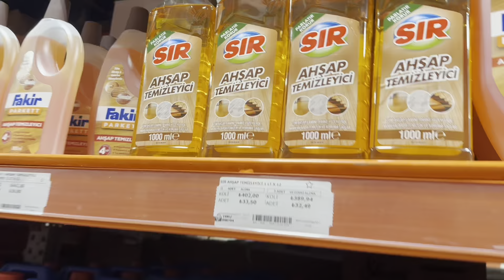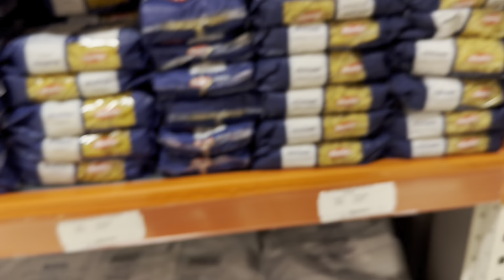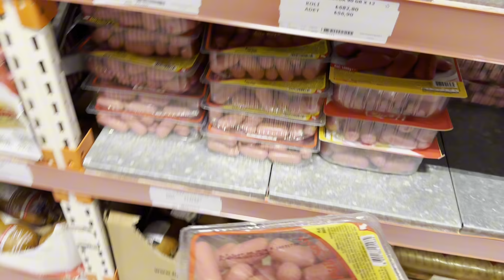Tatilden Sonra Evimizde İlk Günümüz😉Terasa Masa Sandalye Takımı Aldık🪑Market Alışverişi🛒